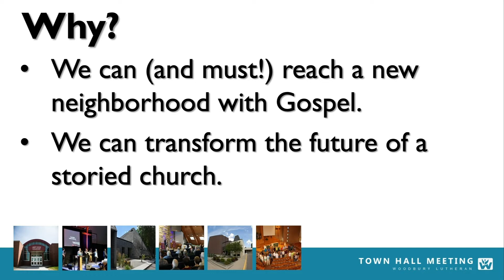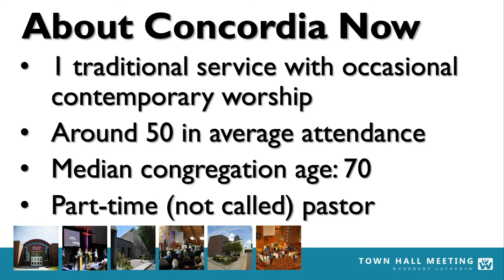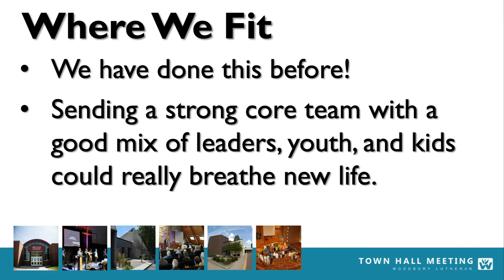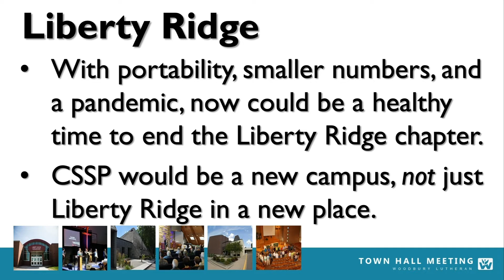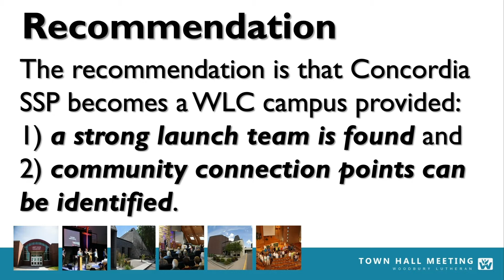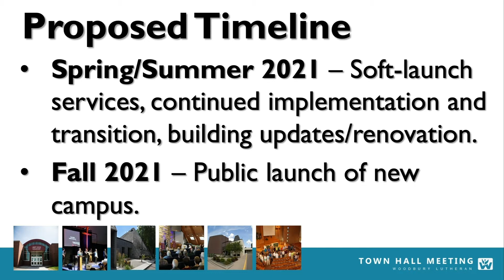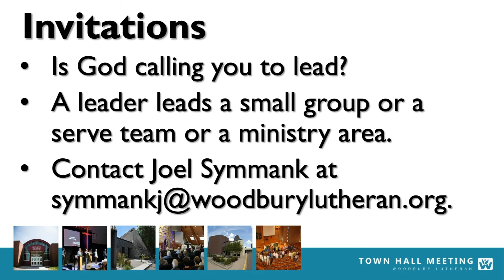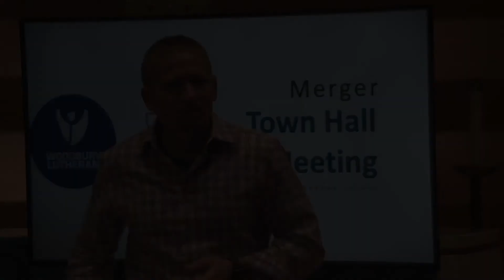Woodbury Lutheran Town Hall Meeting 11 19 2020